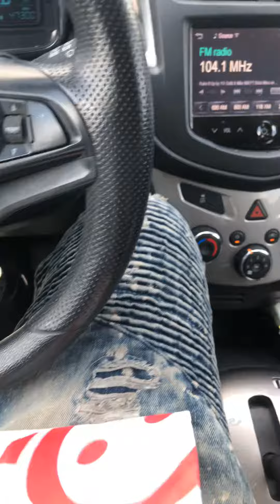Chick Fil A Chicken Sandwich review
I tried Chick Fil A Chicken Sandwich for the first time enjoy this review